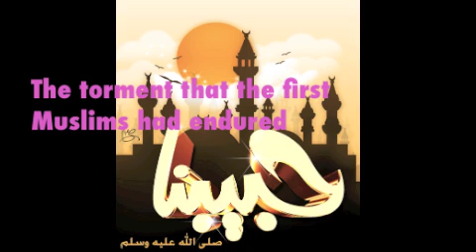Sirah9- The torment that the first Muslims had endured P1/3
Part 1:
A great lecture by Dr.. Jamil Akbik  about :
-Persecution of Muslims;
-Lessons from Surah Al-Ka'hf (cave)
-First Migration to  Ethiopia
-Harassment of the Prophet (pbuh)

Note:
Get your resources from the right places. Learn about Islam from Muslim Scholars , not from Anti Islam websites, perverted( priests/ missionaries ) and Zionist 's channels.

For more videos about the biography of prophet Muhammad peace be upon him: